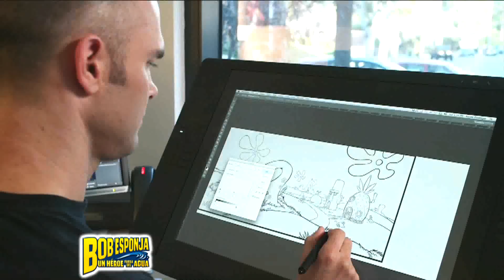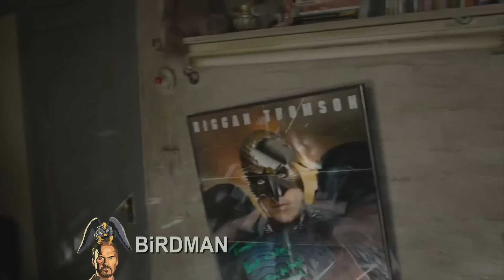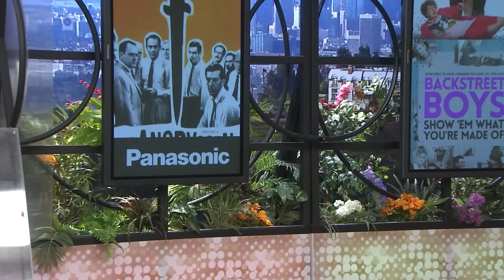Cinescape 7 febrero 2015 (programa completo)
Te traemos el detrás de cámaras de la nueva película de Bob Esponja, estuvimos en la premiere de Nueva York y conversamos con Bob, Patricio, Calamardo y Antonio Banderas!! Además repasamos una de las favoritas para la noche del Oscar, Birdman; Bruno conversó con el popular Chato Barraza a raíz de su debut en el cine y a propósito del estreno de El Destino de Júpiter, damos una mirada al universo de los hermanos Wachowski. Todo esto y lo mejor de la cartelera en Cinescape!